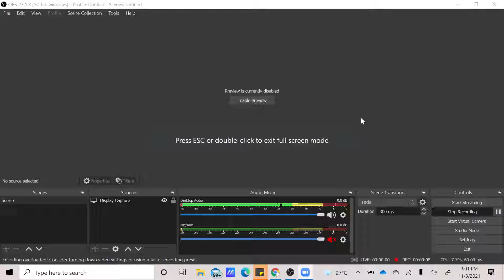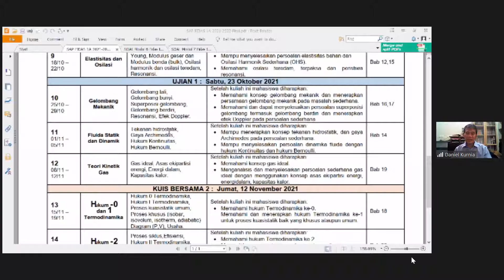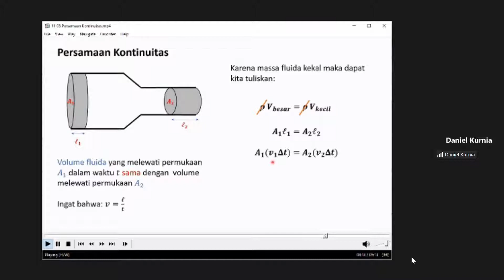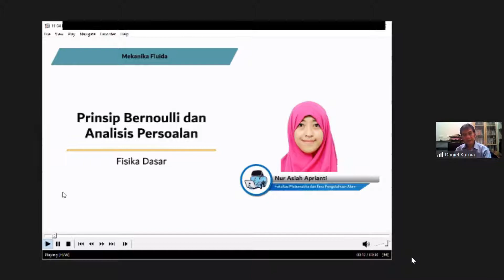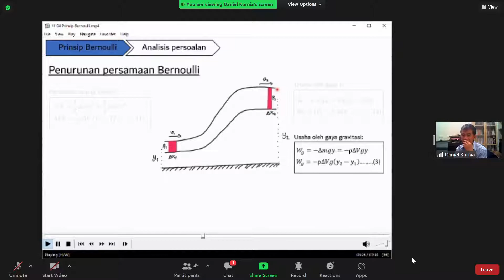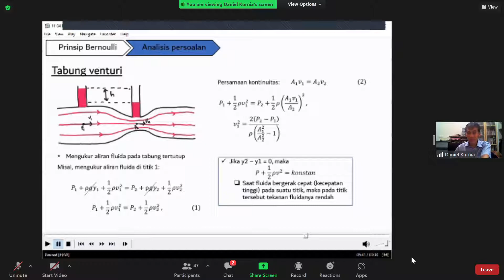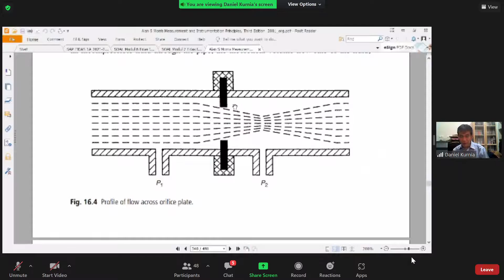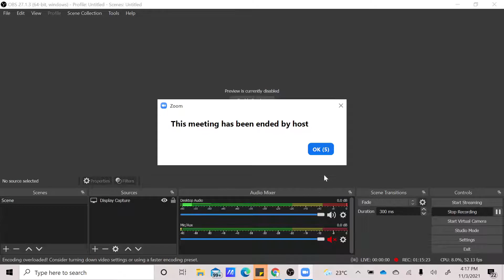Elementary Physics IA : Hidrodinamika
Video mata kuliah Fisika Dasar Rabu, 03 November 2021